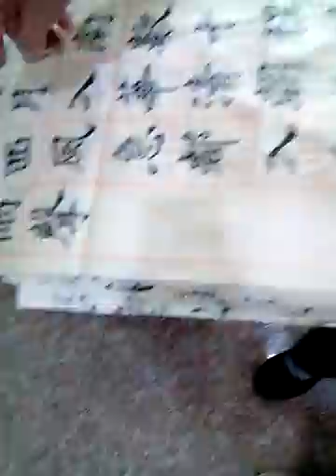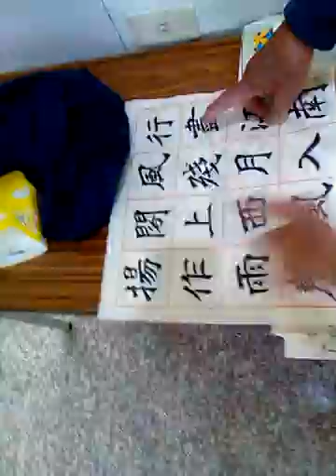附加好資源分享:
3.台灣寺廟藝術影片資料庫(影音檔已有1,546個)分享網址
4.多種主題影片播放清單目錄已有11頁(四百多組)(YouTube社會服務網路電視台)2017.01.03
5.道佛仙網路大學課程內容採開放式課程方式，免費提供全球網路遠距教學使用(檔案分享網址:(部分)
6.附錄:病危苦者救星--下營紅毛厝三藏寺負責人(不收費，使用中藥)，地點在鐵線橋通往下營的道路東邊，路樹是香菇造型的那一段